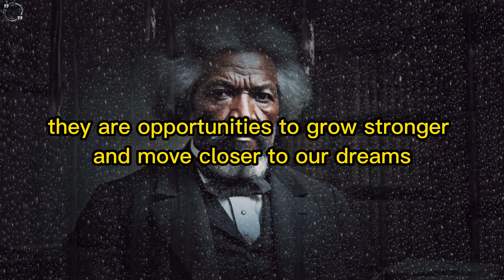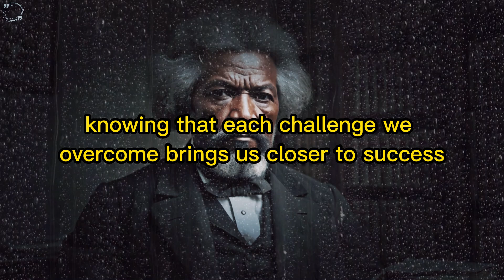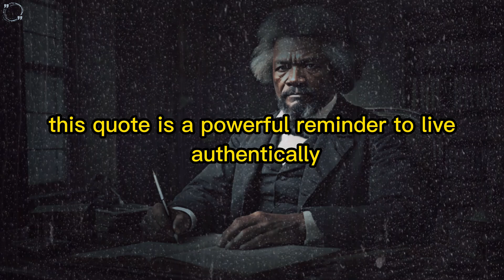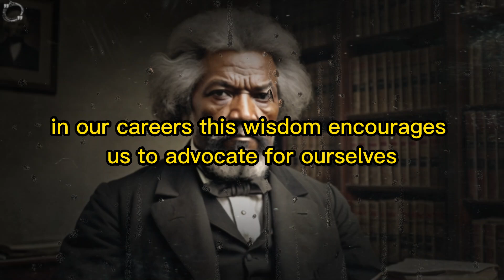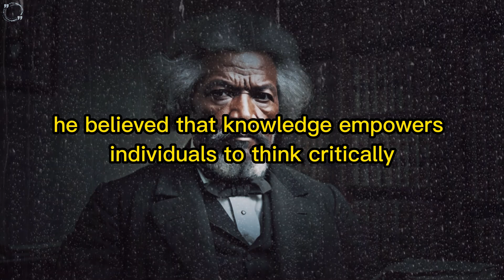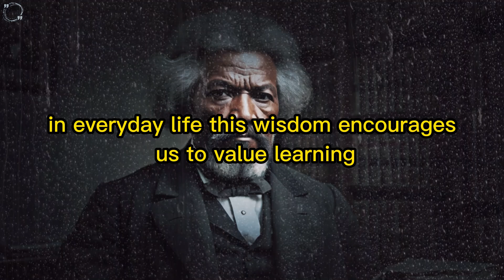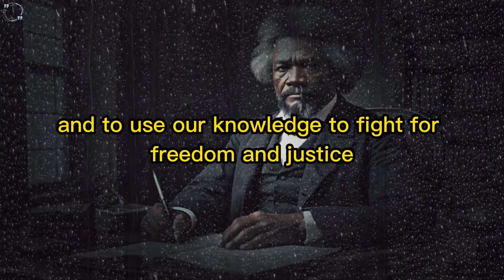Frederick Douglass’s Empowering Life Lessons: Struggle, Integrity, and Action | The Positive Quotes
🔥 Explore the empowering wisdom of Frederick Douglass, a leader who taught the world about the importance of struggle, integrity, and taking action. Learn how his timeless lessons can inspire and guide you toward a life of purpose and progress.